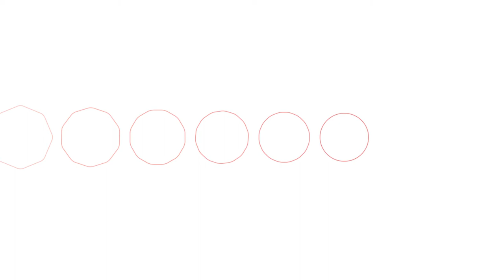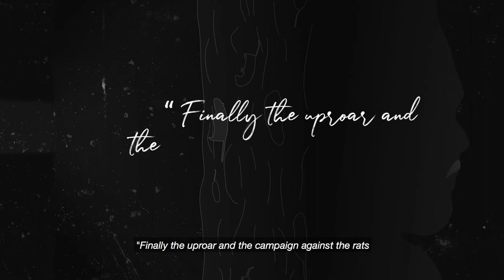1819 - 1824 Early Issues on a New Island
William Farquhar, the first British Resident and Commandant of Singapore, dealt with many issues on this developing island. Watch how he transformed Singapore over the years.